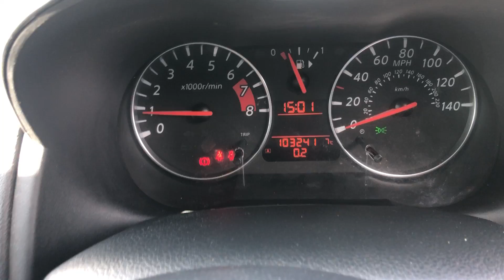Nissan Note Acenta 1.4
2009 NISSAN NOTE ACENTA 1.4,VERY CLEAN CAR THROUGHOUT,EXCELLENT HISTORY WITH 10 STAMPS IN THE BOOK,DRIVES VERY WELL,2 KEYS,FINANCE AND PART EXCHANGE WELCOME,PLEASE CALL BEFORE TRAVELLING, 5 seats, Red, 3 owners, Alloy Wheels (15in), Electric Windows (Front/Rear), In Car Entertainment (Radio/CD), Telephone Equipment (Bluetooth Interface), Manual Air Conditioning with Pollen Filter, £1,795